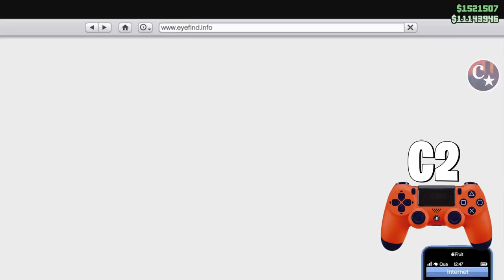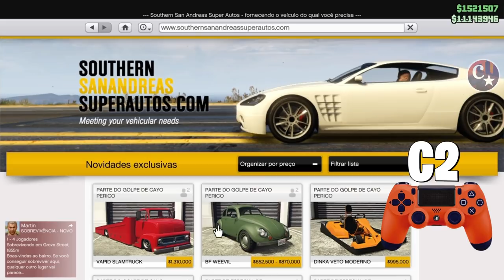💥WORKING NOW💥MERGE GLITCH CAR2CAR👑(2Consoles ou Amigo) PS4/XBOX1 GTA5 ONLINE🔞